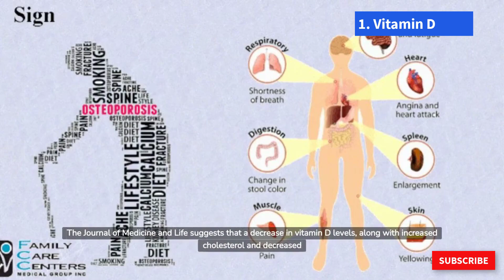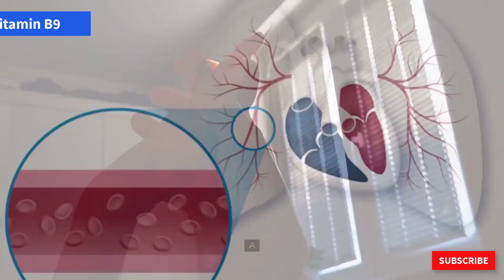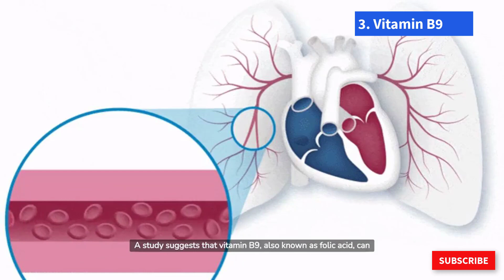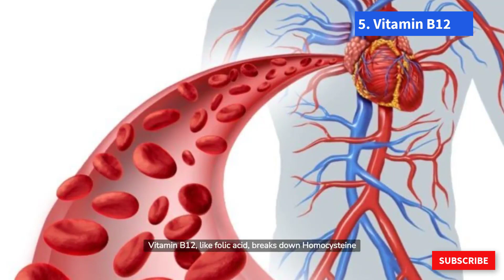Natural Remedies for Erectile Dysfunction: Best Vitamins and Foods to Try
If you or someone you know is struggling with erectile dysfunction, you're not alone. It's a common issue that affects many men. If you're looking for a natural way to overcome erectile dysfunction, you're in luck! In this video, we reveal the best vitamins and foods to help treat or manage this condition.

We'll cover everything from how they work to what foods you should add to your diet, so you can get back in the game and enjoy a healthy sex life. Watch now to discover the secrets to beating erectile dysfunction with the power of nutrition.